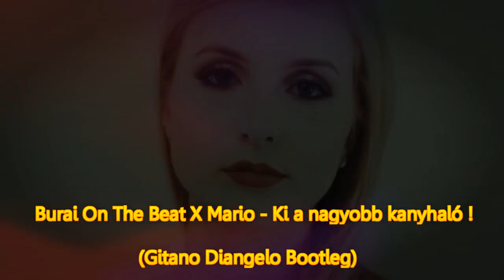Burai On The Beat X Mario - Ki a nagyobb kanyhaló ! (Gitano Diangelo Bootleg)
fellépés:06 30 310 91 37